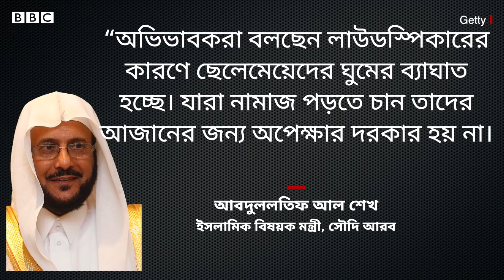সৌদি আরব: মসজিদে মাইকের শব্দ কমাতে কেন নির্দেশ দিল কর্তৃপক্ষ? | BBC Bangla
সৌদি আরবের কর্তৃপক্ষ সেদেশের মসজিদগুলোতে লাগানো লাউডস্পিকারের শব্দের ওপর বিধিনিষেধ আরোপ করেছে। এ নিয়ে সমালোচনা হলেও কর্তৃপক্ষ তাদের সিদ্ধান্তের পক্ষে অনড় রয়েছে। কেন এই সিদ্ধান্ত - দেখুন ভিডিওতে।